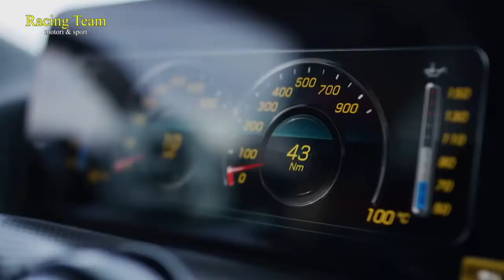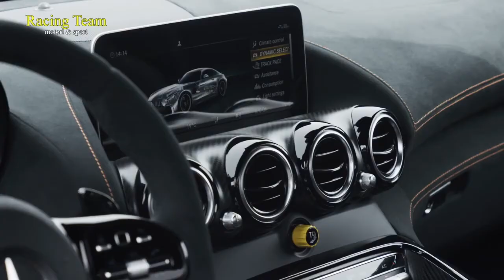Mercedes AMG-GT BlackSeries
Esagerata...pure nel prezzo!